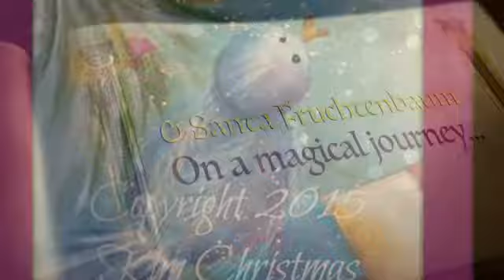Christmas In July With Santa Fruchtenbaum !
It's literally snowing Cotton!
DVD & full instructional packet at